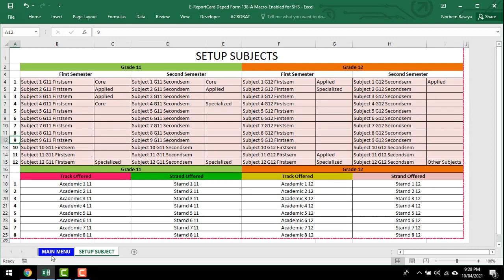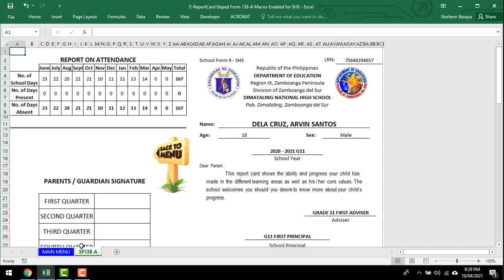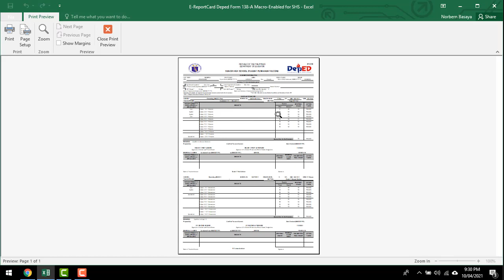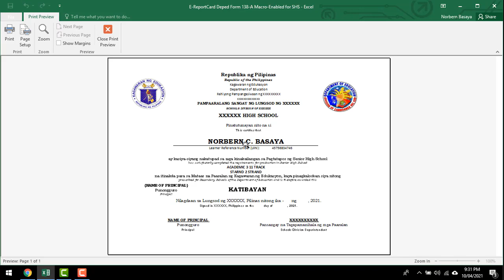Automated SF9 and SF10 + Diploma Generator + Ranking and Conduct Awardee auto listing for SHS only